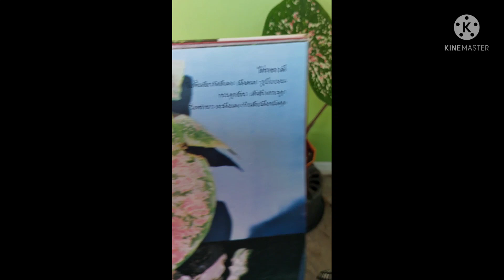บอนสี ไก่ราชาวดี บอนโบราณกัดสีสวย วรากรสมุนไพร ไอดีไลน์ herbsddd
บอนสี ไก่ราชาวดี บอนโบราณกัดสีสวย
ตับไก่
ประเภท บอนใบไทยกัดสี
ใบพื้นเขยวกัดสีแดงเลือดนก รูปใบบอน กระดูกเขียว เส้นข้างกระดูกวิ่งพร่าขาว สะดือแดง ก้านสีเปลือกมังคุด